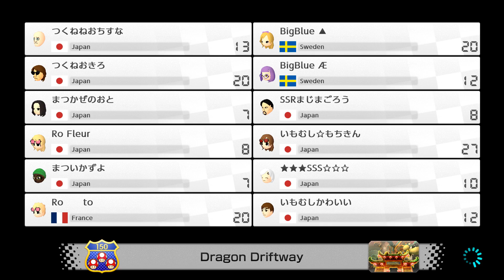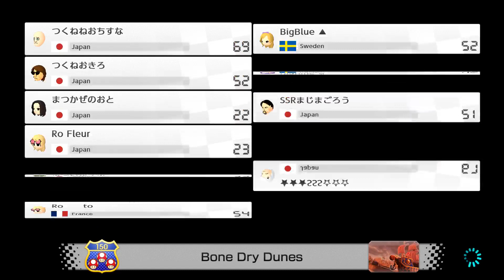[MK8DX] 2v2 mogi w perishi